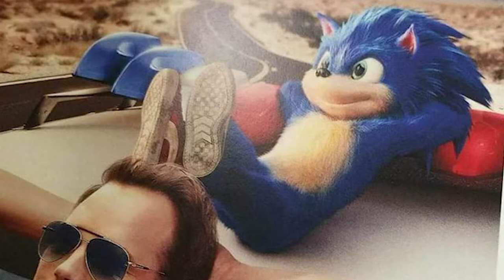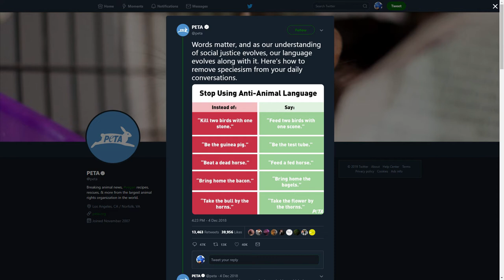The Potatocast: Episode I - A Rough Starch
The Potatocast: Episode One
A Rough Starch:

Welcome to the first installment of the Potatocast starring Joaquin and Jason. The road might be bumpy, especially this first episode, but even the smoothest of mashed potatoes starts as chunks.

In this episode we discuss the Sonic the Hedgehog movie, Superhero movies, Super Smash Brothers Ultimate, Job Antics, PETA, and so much more